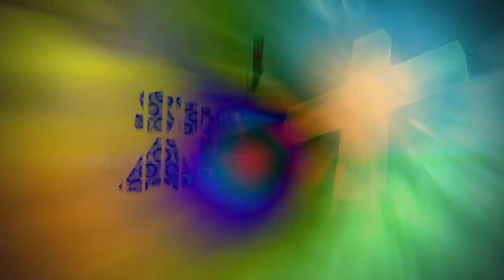STAYING ALIVE (Team Focus) Episode 5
December 17, 2020
Thursday

Topic:
The Advantages of Having Spiritual Guidance

Show-Host:
Sir John Gil B. Laurena
Sir John Mark  Gil B. Laurena